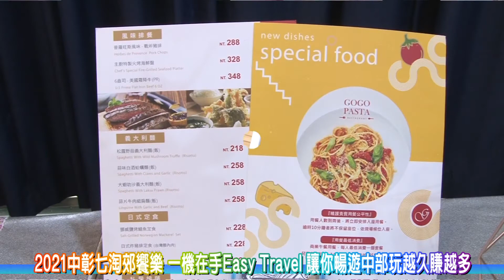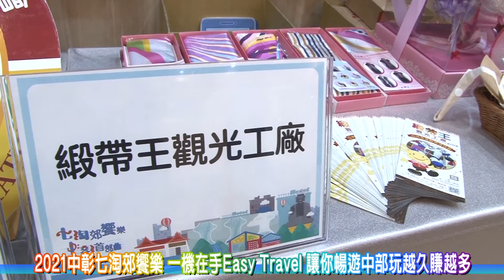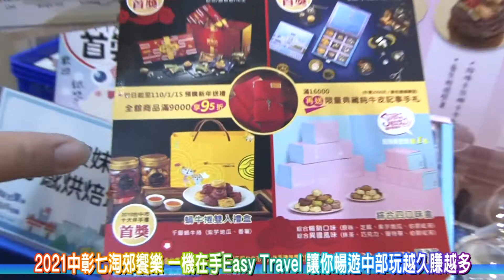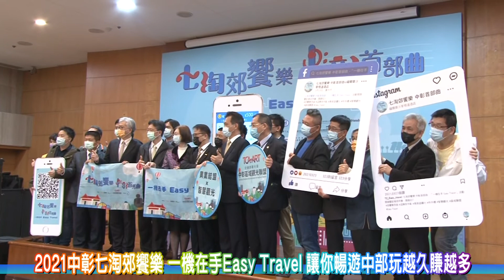2021中彰七淘郊饗樂 一機在手Easy Travel 讓你暢遊中部玩越久賺越多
受疫情影響，國內旅遊熱度持續升溫；而為了促進在地觀光產業的提升，由臺中市旅館商業同業公會發起，民間旅宿業者共同響應，串聯中彰地區多家觀光業者(美食、商圈店家、伴手禮業者)舉辦「2021 七淘郊饗樂 中彰首部曲」啟動儀式，宣告「一機在手Easy Travel」活動將正式展開。活動包括了多重優惠方案，好康享不完，就是要讓來到中部旅遊的民眾都能夠開心玩，輕鬆省。「2021 七淘郊饗樂 中彰首部曲」，由4月1日起至6月30日，只要入住指定旅宿，就能獲得最高10%回饋的電子消費券，7日內可憑券至活動特約店家進行消費折抵。除了享有電子消費券的優惠，指定旅宿如草悟道酒店等也加碼贈送神秘小禮物，於特定旅宿消費前20名的民眾，更可享消費券Double送的好康優惠，部分業者也搭配臺中市政府觀光旅遊局所推出的「2021宅．在臺中」渡假優惠專案，提供第二晚續住折500元的回饋。

「中彰區域觀光聯盟」是臺灣第一個由政府與民間合力組成的觀光圈組織，串聯公私部門機關，盤點整備中彰食、宿、遊、購、行等業者與景點，這次推出全新的吸睛遊程以及系列觀光活動，期待藉由中部觀光業者重組，整合以往破碎式觀光產業聚落，新創產業新模式，提高中部旅遊品牌知名度。
臺中市旅館商業同業公會理事長鄭生昌表示，過往的觀光業習慣單打獨鬥，希望能藉由這次的串聯，象徵中部旅遊業者已經集結起來，準備好要團隊作戰。從旅宿到商家，經由共享客戶的概念來串聯中彰的旅遊觀光圈。在未來，甚至可以串聯至竹苗、南投等，準備好迎接更多的民眾至中臺灣遊玩。